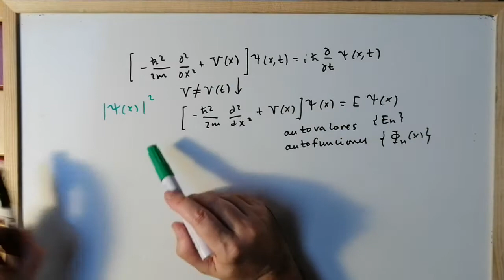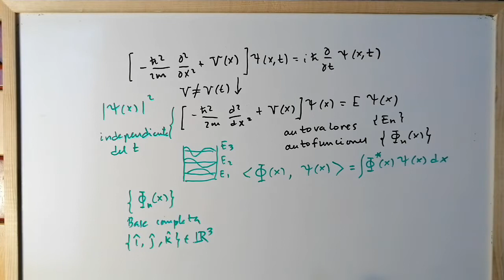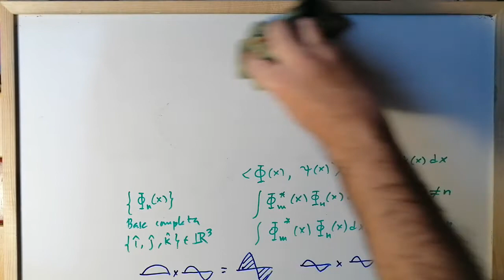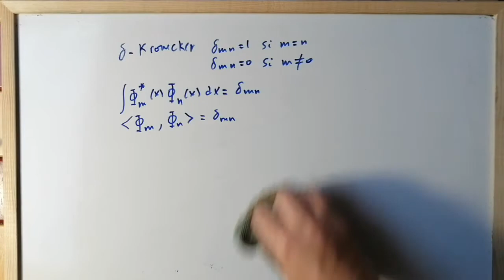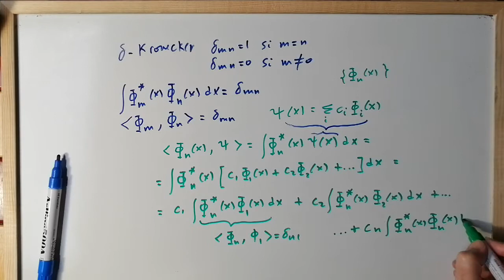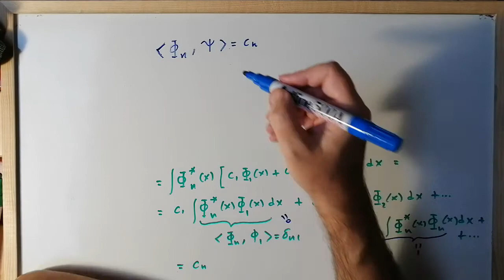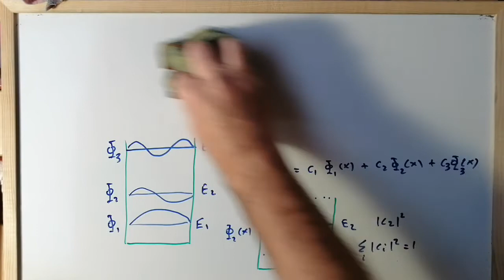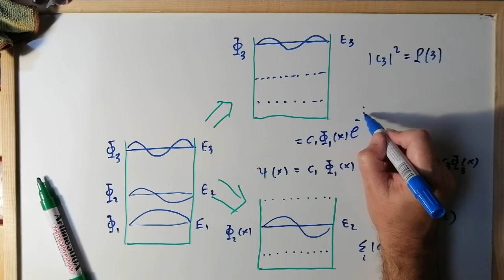PRODUCTO INTERNO DE FUNCIONES DE ONDA [SE ENTIENDE BIEN] [INNER PRODUCT] ✅ -5.13 💡 ✅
En este vídeo mostramos la definición del producto interior de funciones de onda cuánticas y el significado probabilístico de los coeficientes de expansión de la función de onda.